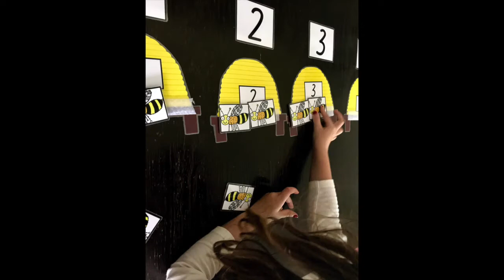How to Count 1-5 Bees in Hives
Count 1-5 and help these gorgeous little bees to find the right bee hive.  Place the correct number of bee pictures onto the hive with the corresponding numeral.